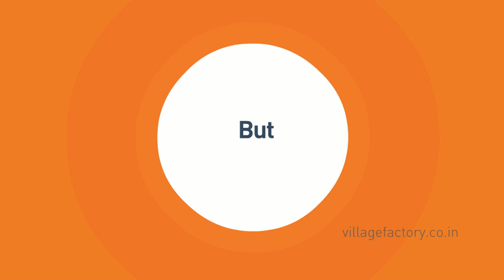3 Reasons your Cooking Oil is not Safe?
Understand why your cooking oil is not safe for you..

How can you make it safe?